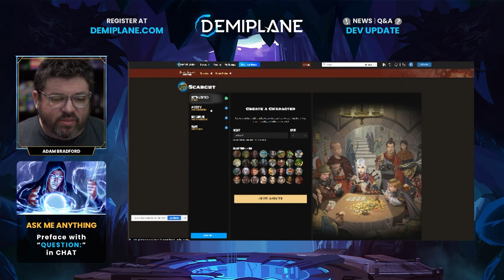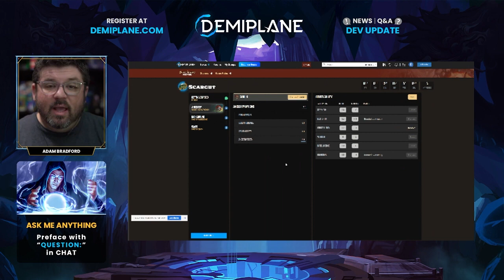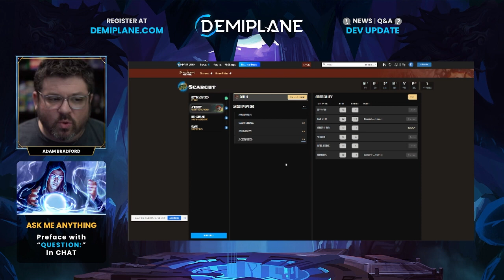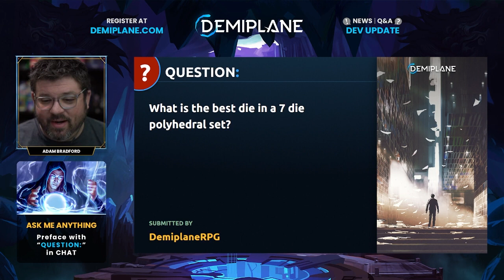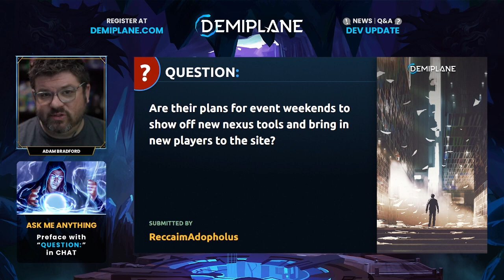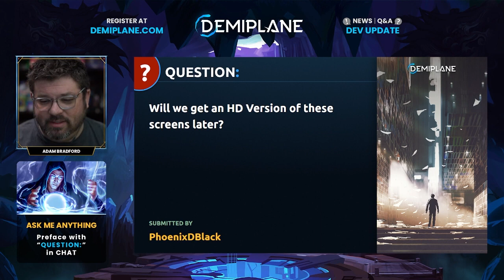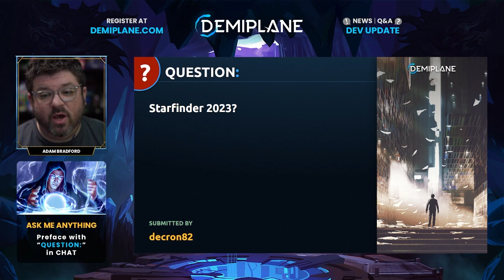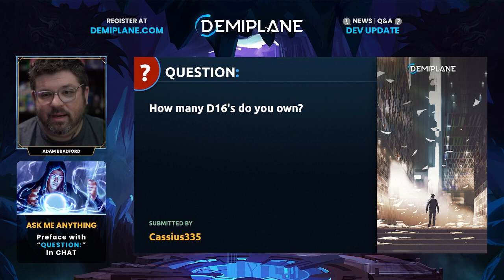Dev Update - November 1, 2022 - Content Releases and Pathfinder Builder Alpha Preview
Dev Update with Adam Bradford features the latest Demiplane updates, community Q&A, and special guests!

Register an account, pre-order for Early Access, and join the discussion in our Forums at PathfinderNexus.com